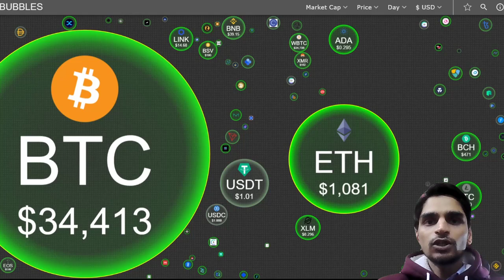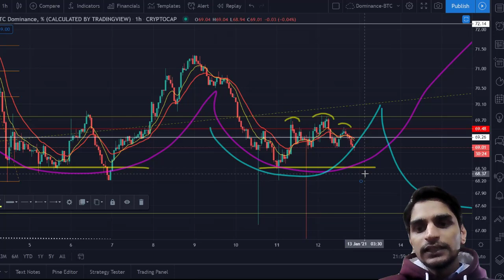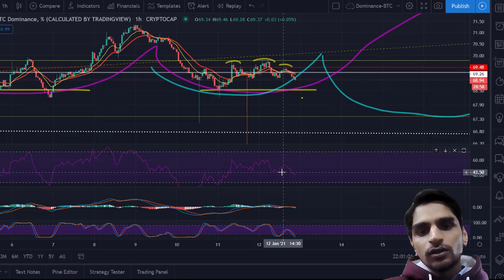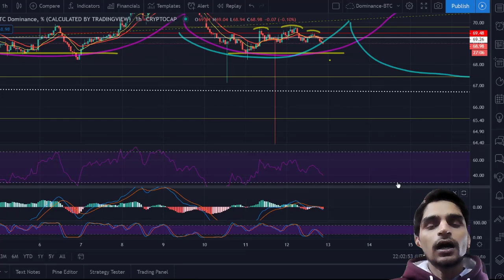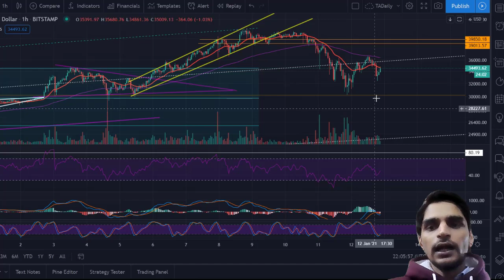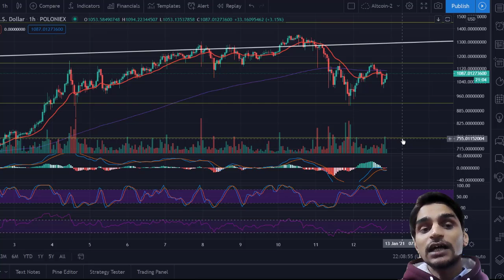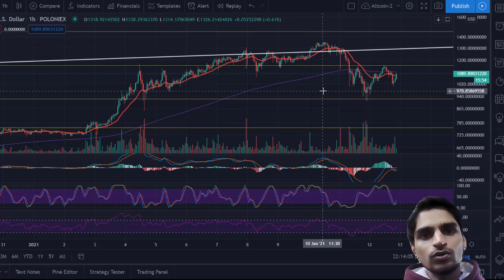Quick Market Update- CryptoInsiderTA Hindi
Due to some urgent work not able to upload my alt video today just give you a quick market update to you in this video for next movement... & sorry for non editing video.

If you want to donate me to appreciate my work you can send to my wallet:
Bitcoin Wallet: 36hf9BaG9cGg2D4JMZdhDXTgeFzxwswPNN
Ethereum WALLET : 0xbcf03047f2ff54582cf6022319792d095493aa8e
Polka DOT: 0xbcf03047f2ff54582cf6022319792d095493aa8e